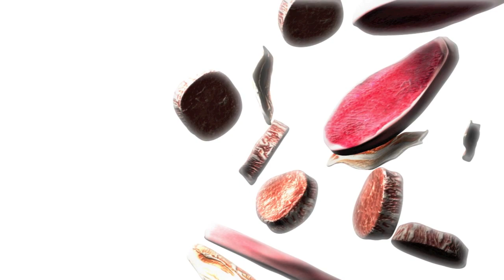FAUXFU: Meat Disguised As Tofu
- Inventor Saul Griffith presents Fauxfu, a revolutionary tofu substitute made with 100% real meat.